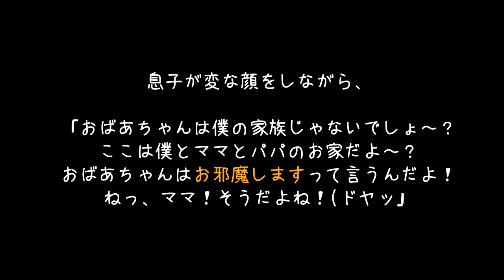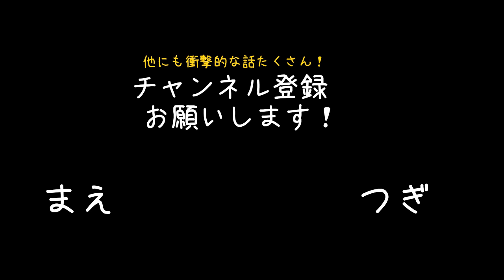【スカッとする話】息子「おばーちゃんいらっしゃい」トメ『孫ちゃんっおばぁちゃんには お 帰 り な さ い でしょ～』